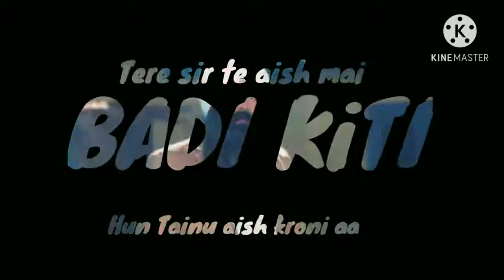bapu ki tour bnani